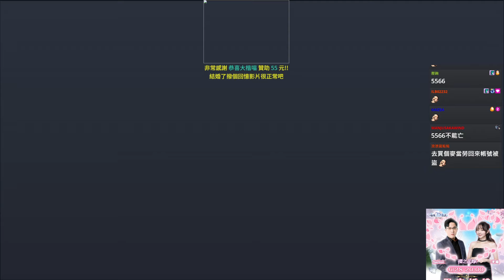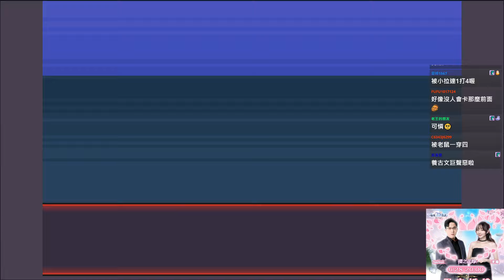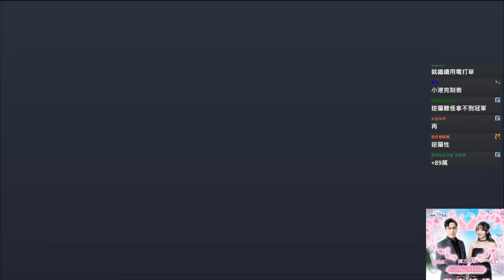寵物小精靈 #2 皮卡皮卡! 勁敵艾薇:好久不見 可以抓他嗎! PokéRogue 寶可夢粉絲遊戲︱GodJJ︱20240629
0:00 訂閱VODJJ

Poke Rogue